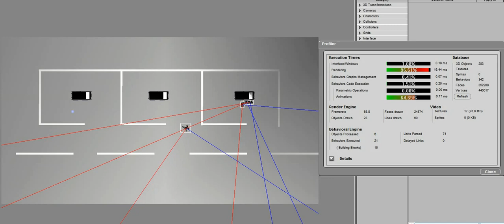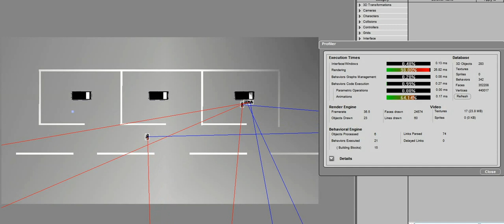Four types of avatars walk separately-Top